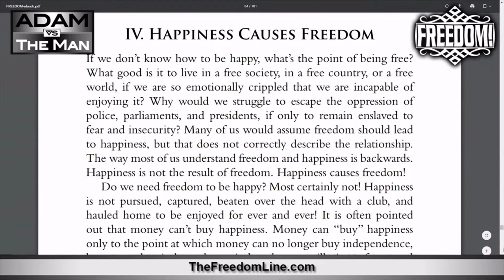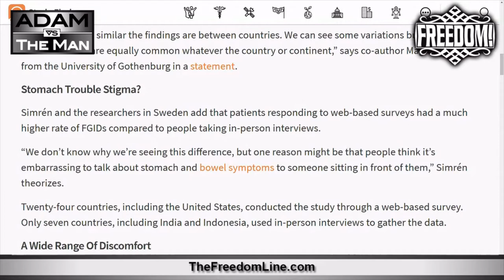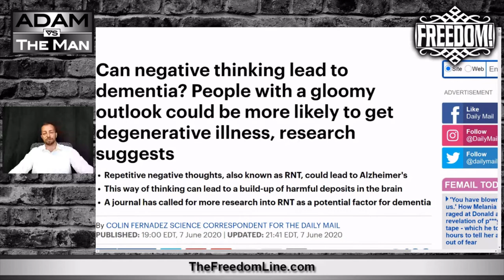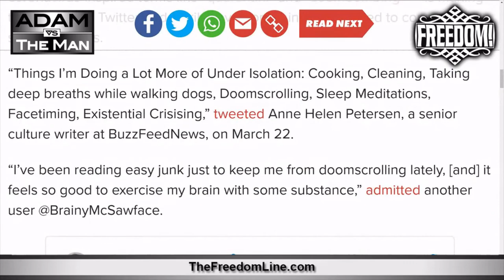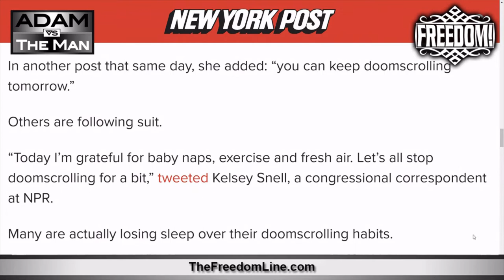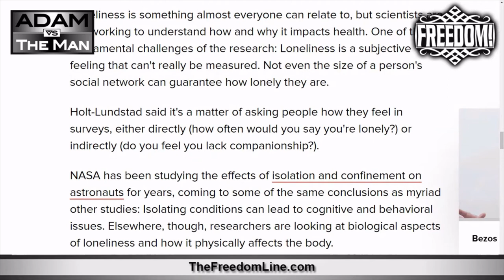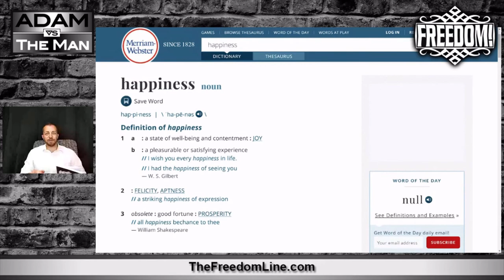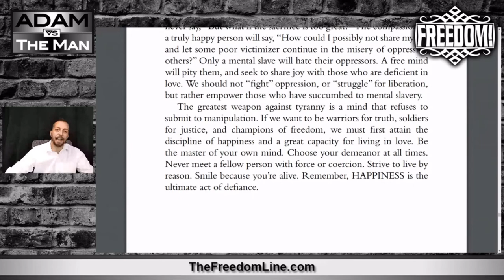How To Choose Happiness